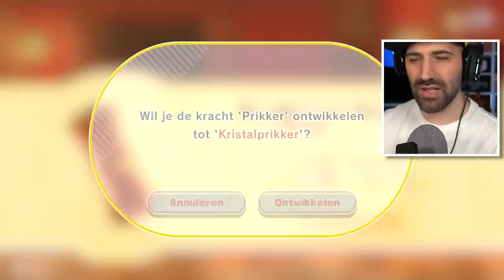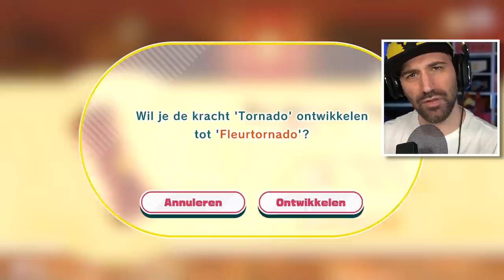KIRBY TEGEN DE MEGA GROTE BROOM DELUXE !?! | Deel 19 | KIRBY en de VERGETEN WERELD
Kirby gaat op zoek naar flarden van de ziel van Leon! Dit is deel 19 van Kirby en de Vergeten Wereld voor de Nintendo Switch!

Adres fanmail:

RICKACHU
Gravin Juliana van Stolberglaan 31
Box C1500
2263AB Leidschendam
Nederland